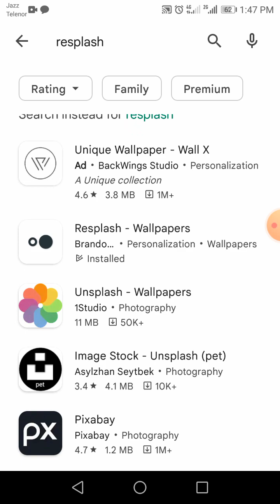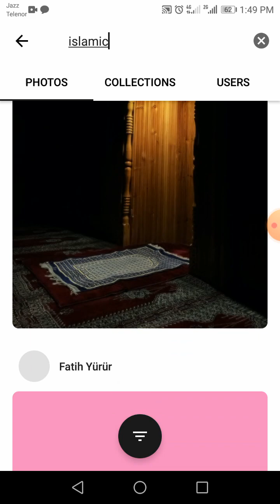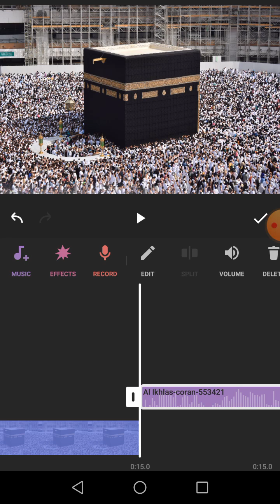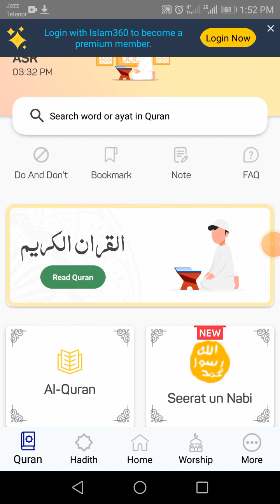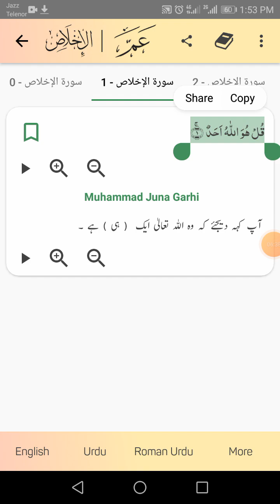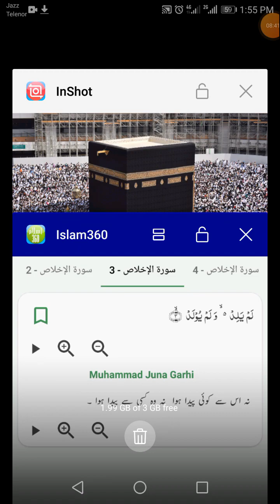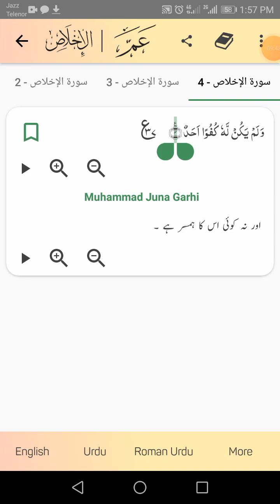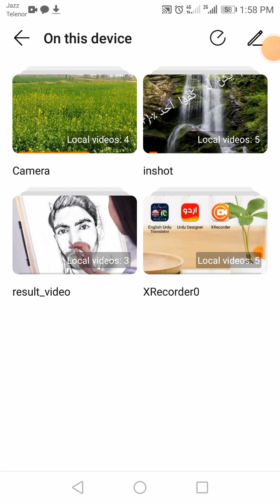How to make short Islamic videos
Short Islamic videos creation